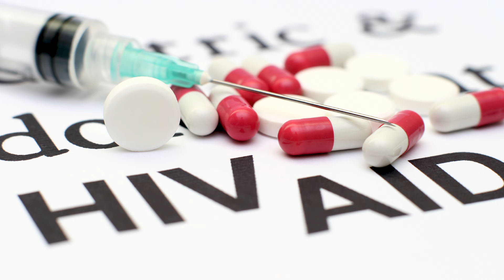Orbit Media Outlet - "የሕወሓት እና የብልጽግና ፍጥጫ" addis walta | ebs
ብልጽግናና የሕወሓት የገቡበት ፍጥጫና ተጨማሪ መረጃዎች የተካተቱበት የሰዓቱን ዘና ይዘን ቀርበናል።

Orbit Media Outlet - OMO is an independent media outlet that provides news and analysis on Ethiopian politics, social, and economic affairs. The channel is dedicated to providing accurate and unbiased information to its viewers. With a team of experienced journalists and analysts, OMO covers a wide range of topics, including the latest developments in Ethiopian politics, social issues, and economic affairs. The channel’s mission is to provide its viewers with a comprehensive understanding of the issues that matter most to Ethiopians.

OMO Team